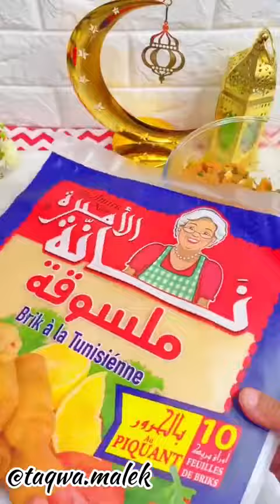بوراك اقتصادي بنة عالمية